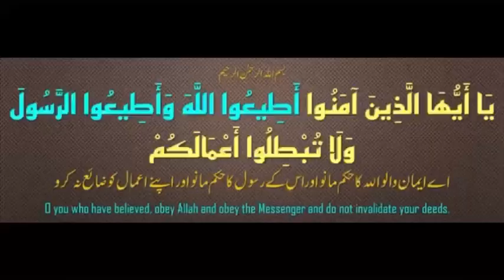Islam Mein Akhlaq Ki Ahmiyat by Shaikh Arshad Ibrahim Omeri